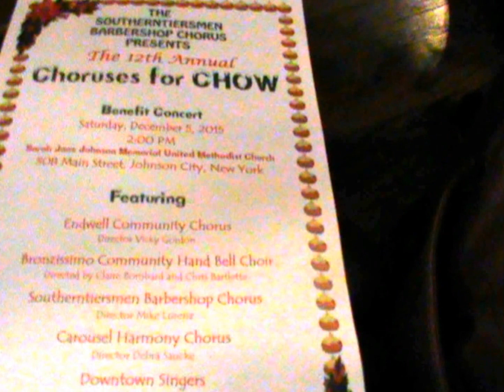Chow Concert & Parade 2015 Promo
2015  Happy Holidays  Promo - Coming Soon -Highlights from the Chow Concert at Sarah Jane Johnson Methodist Church in Johnson City, NY and the Washington Ave Santa Parade in Endicott, NY.  Here are some photos from both events.